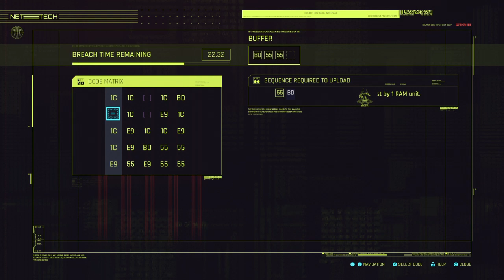Cyberpunk 2077 v1.0 (PS4) Part 23